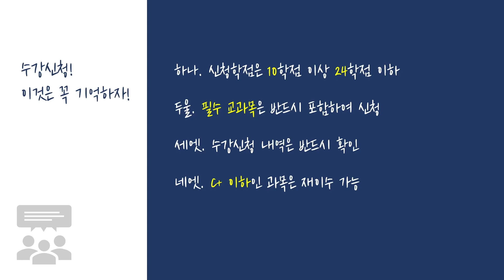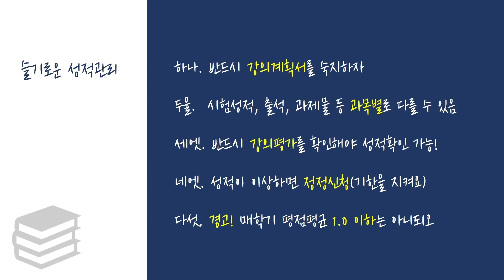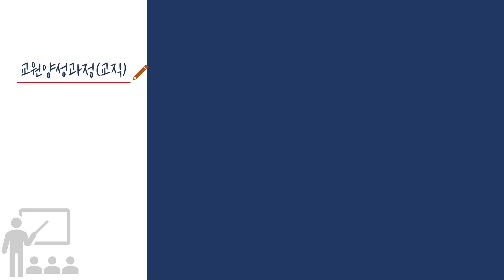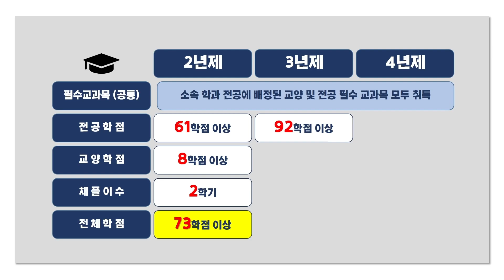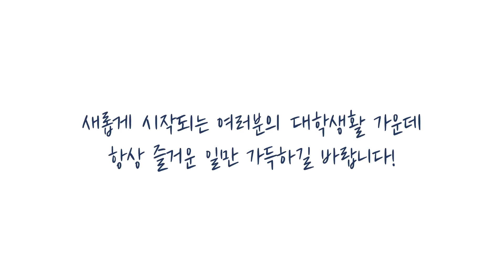대전과학기술대학교 입학을 축하드립니다♪♩ #1. 교무처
대전과학기술대학교 슬기로운 대학생활 ヽ(✿ﾟ▽ﾟ)ノ
#1. 교무처

"입학을 축하드립니다"

💜 DST 교무수업팀이 전하는 슬기로운 대학생활 방법 TIP 💜
① 수강신청! 이것은 꼭 기억하자!
② 슬기로운 성적관리!
③ 복세편살! 5가지만 기억하자!